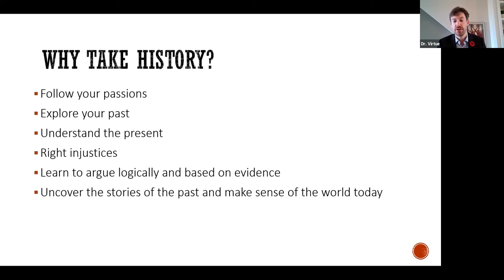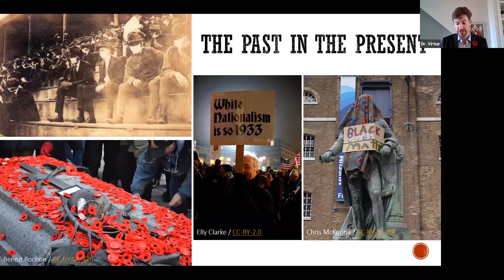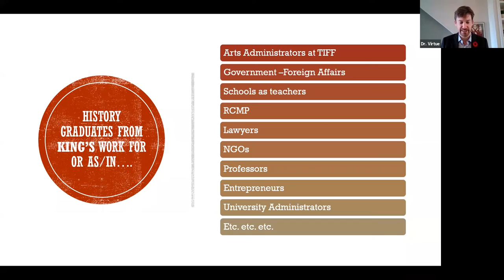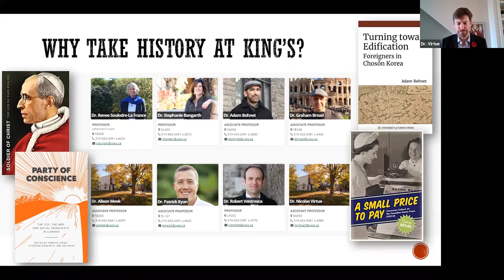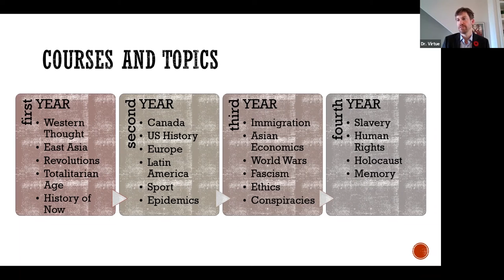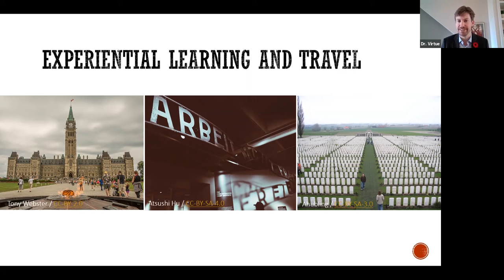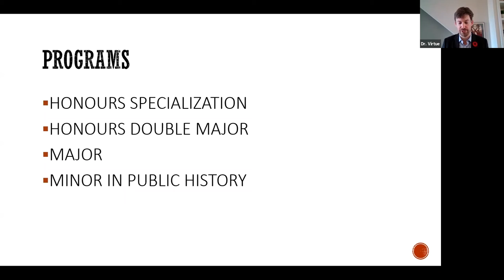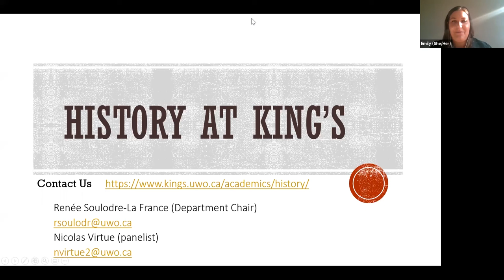History - Virtual Open House - November 2021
Learn more about the History program at King's.

The past also belongs to the present and the future. The History program at King’s has a long and proud tradition of enabling students to search the past and, in so doing, to find their future. We offer a wide range of stimulating and challenging courses at various levels on themes that are essential to understanding today’s world.